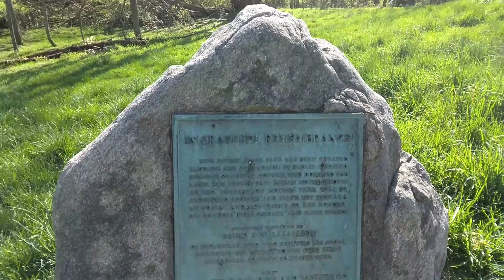Adena Mound-2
This Adena Mound is in a park in Southern Ohio. It a nice hike to get to this Mound but the views are definitely worth it.